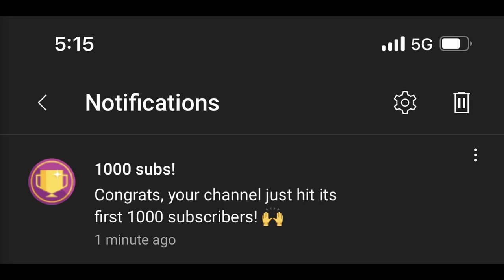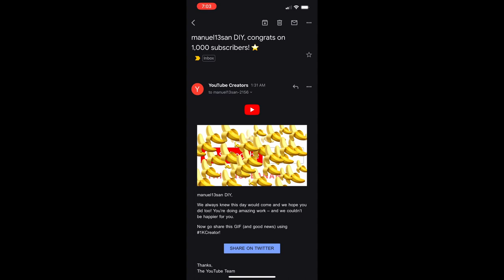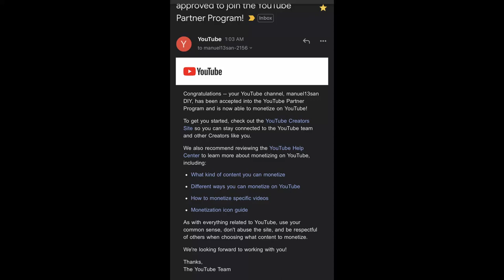MIL SUBSCRIPTORES MUCHAS GRACIAS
Qué tal a todos con este video quiero agradecer a todos por subscribir ce al canal por todo el apoyo las buenas vibras por todo el apoyo por mirar los videos muchas gracias voy a seguir aportando información lo más posible para contribuir con ustedes lo más que se pueda gracias otra vez mil gracias